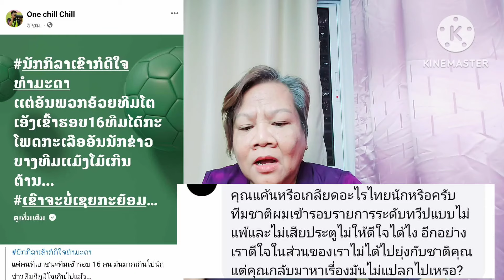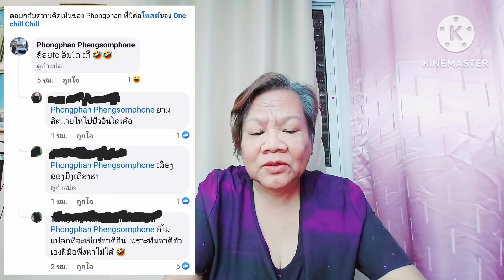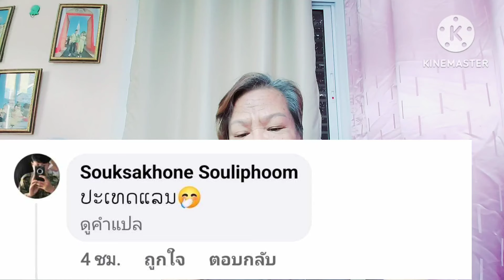ทัวร์ไทยลาวลงเพจลาวฉ่ำๆ เหตุแซะบอลไทย ดีใจเกินเหตุ แค่เข้ารอบ16ทีมดีใจเหมือนได้แชมป์